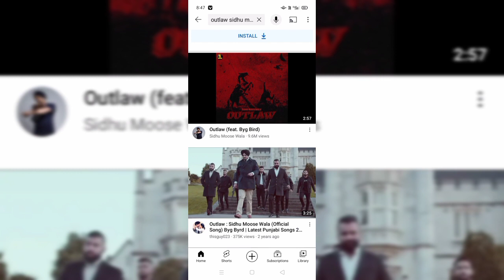Sidhu moose wala 2 songs Ban removed why | sidhu moose wala New song | outlaw | forgot about it song